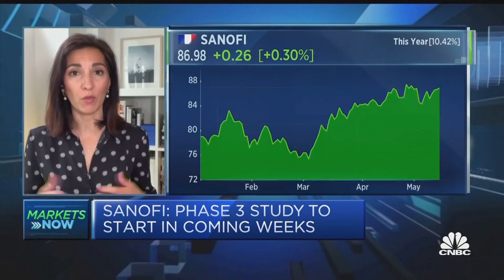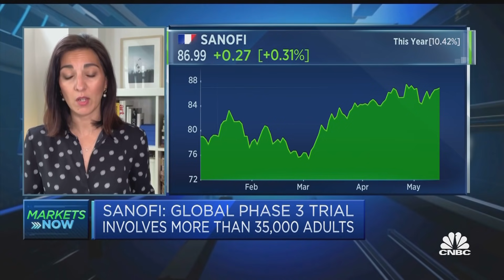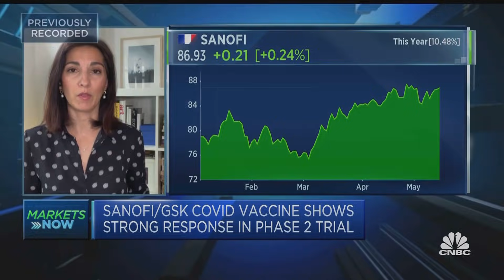Sanofi and GSK see positive interim results for their Covid vaccine in trials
CNBC's Charlotte Reed reports on the Sanofi-GSK Covid-19 vaccine showing a "strong immune response" in phase 2 trials.